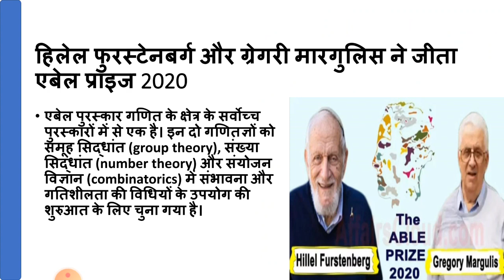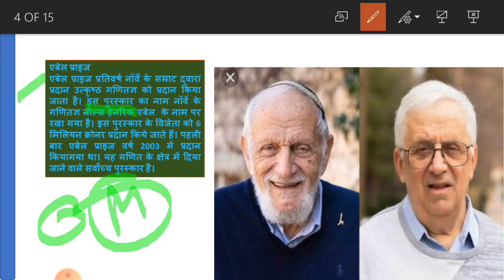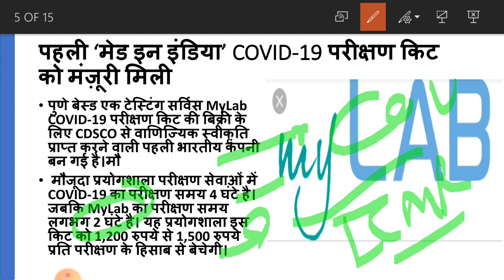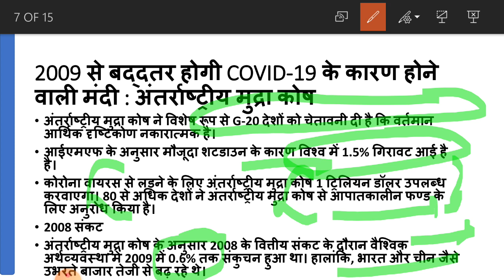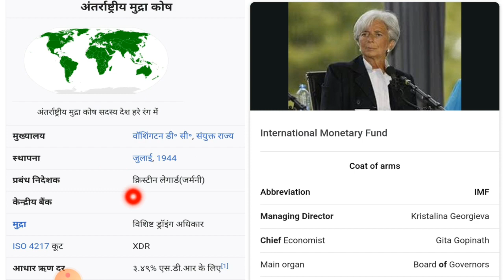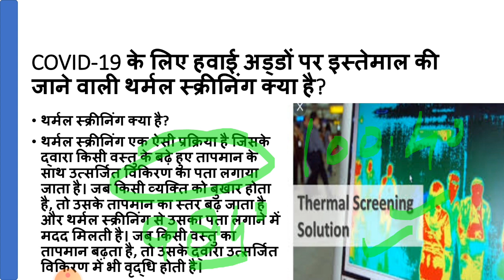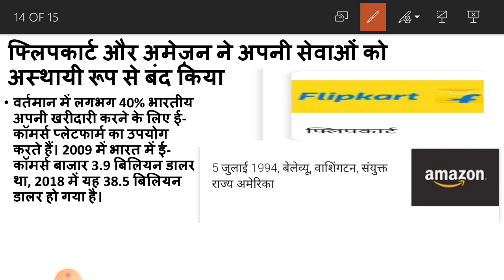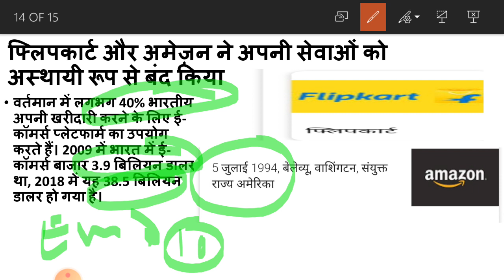26 March 2020, Current affairs by Exam Point। current affairs।daily dose।uppcs prelims booster march